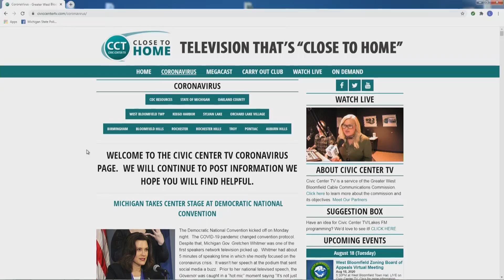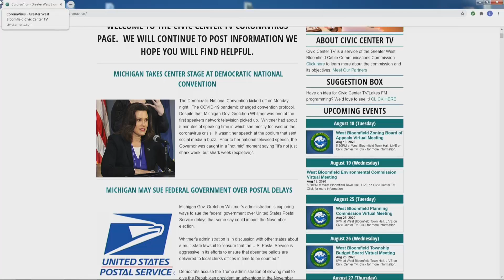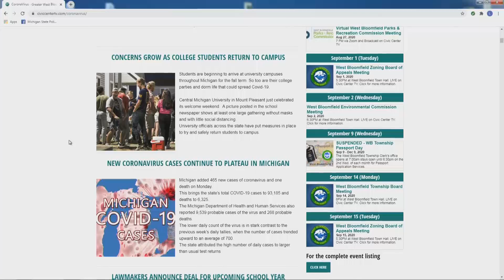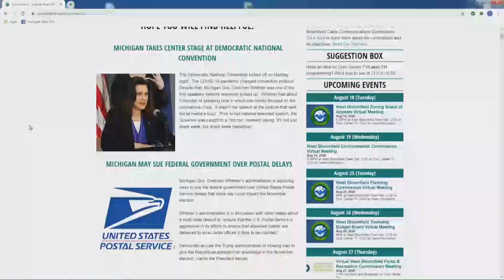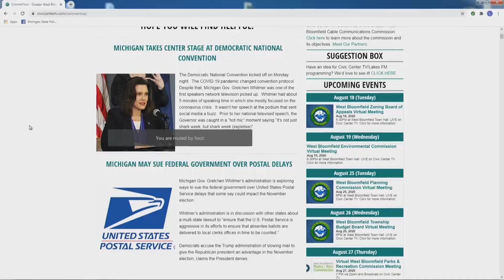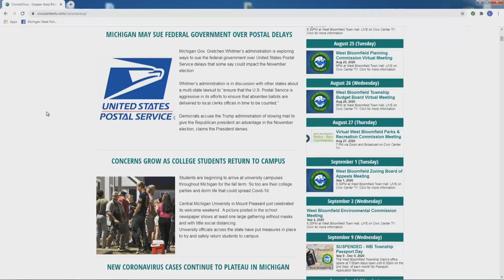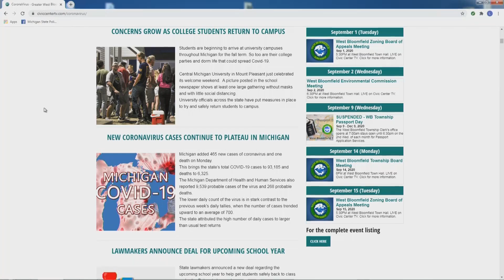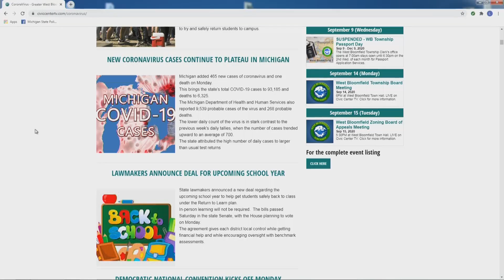Producing Sustainable Food with Bees, Exploring Outer Space, More! | Full Megacast, August 18, 2020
NASA Researcher, Dr. Kyle Helson, Michigan State Representative Brenda Carter and other news-makers discuss the latest COVID-19 information on this full edition of the Oakland County Megacast!

Dr. Kyle Helson, Assistant Research Scientist at the University of Maryland and NASA Goddard Space Flight Center, joins the show to talk about his interesting career with NASA, as well as how NASA's work has been impacted by the COVID-19 pandemic.

Michigan State Representative Brenda Carter from Michigan's 29th District talks about the ongoing response to the pandemic from the State level, as well as the bipartisan school aid deal in the works in Lansing.

Additionally, Bees in the D's Brian Peterson-Roest provides an update on Bees in the D's hives and operations during the pandemic, and People Skate and Snowboard Owner Ben Clarke tells us how his business has survived COVID-19 and plans to continue prospering into the future.

Plus, John Johnson, Director of Broadcast Operations at the Michigan High School Athletics Association (MHSAA) talks about the decision to move football to the spring, and how other spring sports will be impacted by this decision.